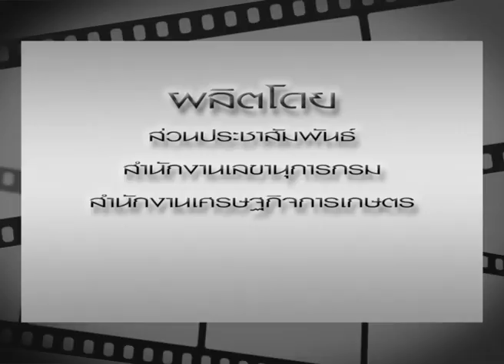เศรษฐกิจการเกษตรเพื่อประชาชน : เทปที่ 106 การเพิ่มประสิทธิภาพการผลิตมะพร้าวไทย